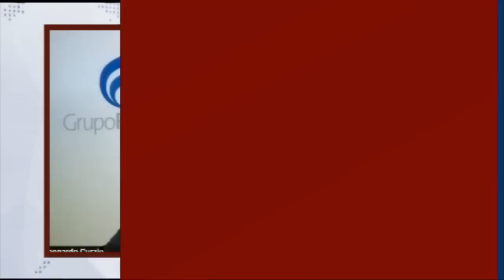Osorio Chong deja la coordinación del PRI en el Senado de la República | PROGRAMA COMPLETO | 22/3/23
Miguel Ángel Osorio Chong decidió dejar la coordinación del PRI en el Senado. Además, aclaró que continuará peleando por dentro del partido, pero no seguirá acatando ni realizando labores con las que no comulga.

Grupo Fórmula